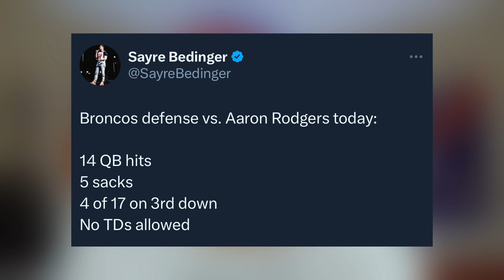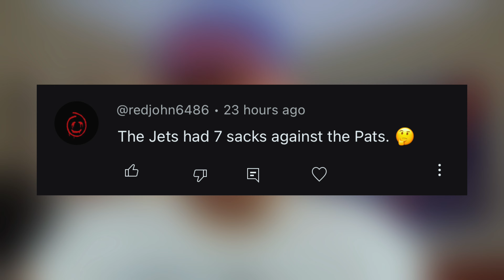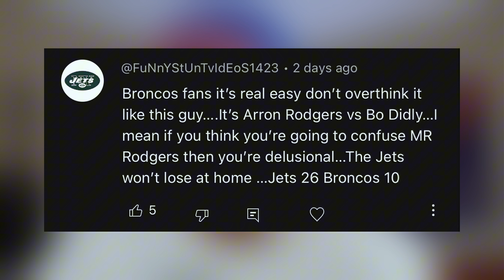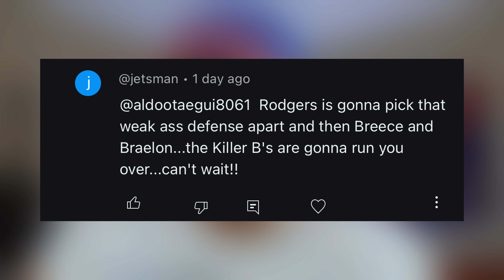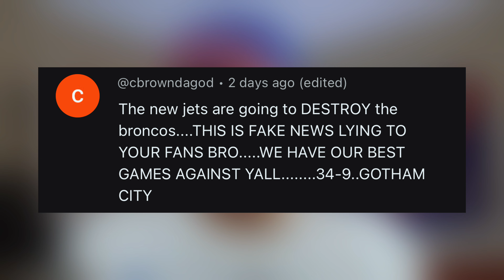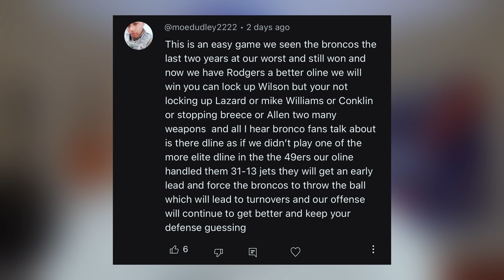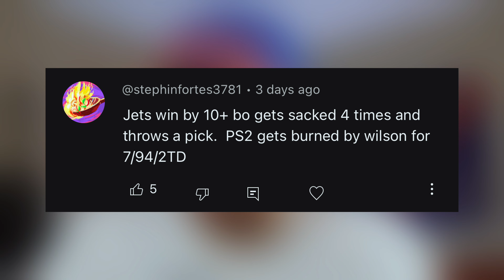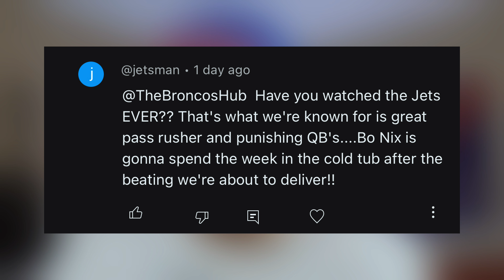Broncos SHOCK Aaron Rodgers and the Jets | NFL Week 4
Reacting to the Denver Broncos season beating the New York Jets in a very ugly gritty football game. This is a game a lot of people didn't think the Broncos could win, but Bo Nix and company proved them wrong!

The Broncos are now in year -22 under Sean Payton in the 2024 NFL season. With back-to-back wins on the road against two teams the NFL views as potential playoff teams.

The Broncos defense stunned Aaron Rodgers with their pressure and speed, while Bo Nix and the Denver offense took care of the football.

Pat Surtain did what he always does and the rest of the Broncos defense followed suit.

Let's root for the Broncos as they strive for success in the upcoming season!